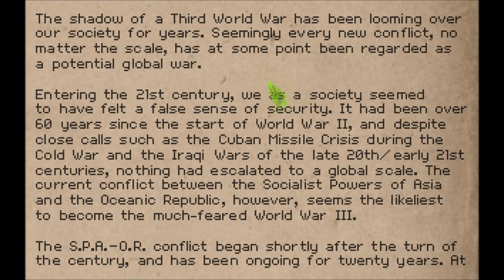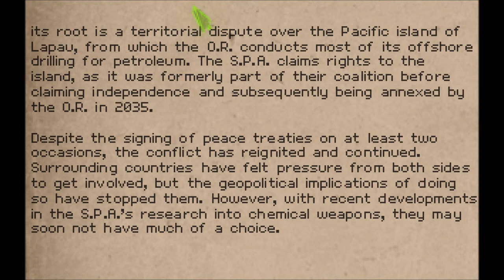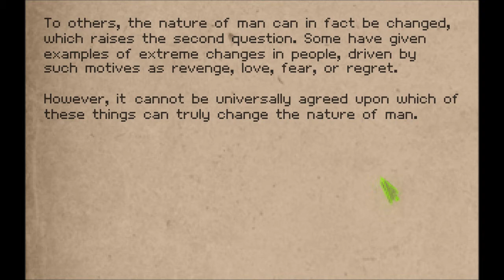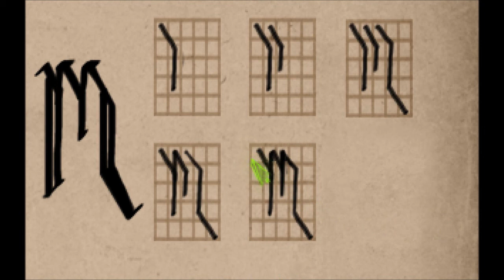Let's Play Shardlight (Blind), Part 3 of 18: Tiberius & the Soothsayer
We report to the Ministry of Energy and get a lottery ticket for the vaccine. Then we go back to the Market District and look for Danton some more.